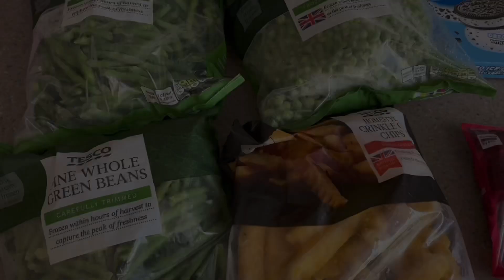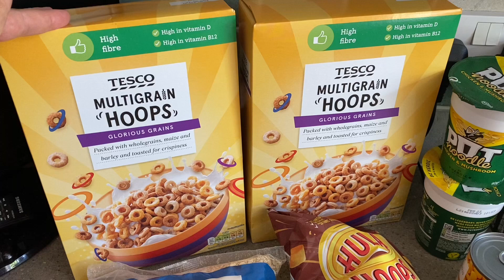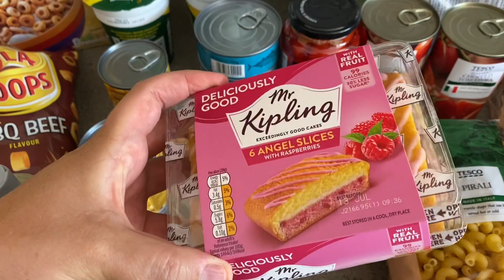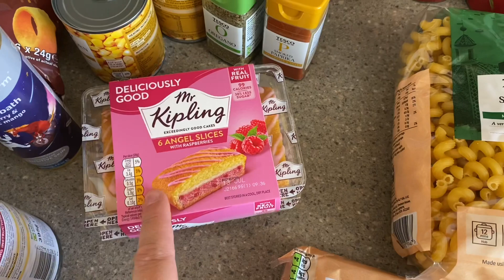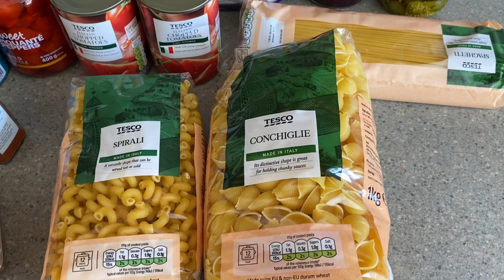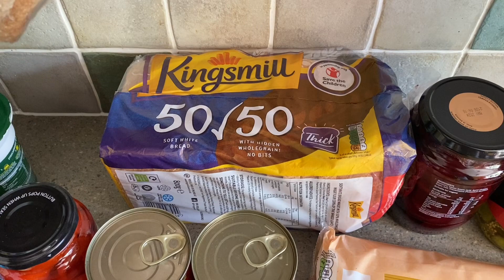Tesco family food shopping haul | Slimming World | Grocery haul UK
This is our weekly food shopping haul from Tesco, we are a family of 4 and I am also on the Slimming World plan so I have included syn and calorie information where I can however please do check these for yourself in case I get anything wrong or Slimming World updates their information.

Leanne x